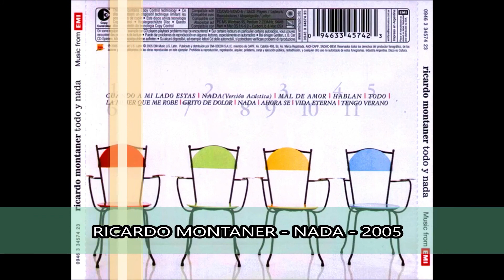RICARDO MONTANER - NADA - 2005 - CON LETRA